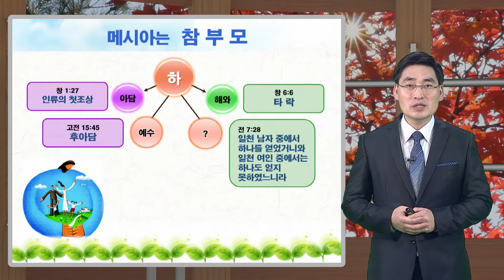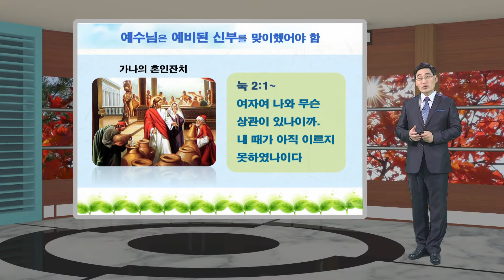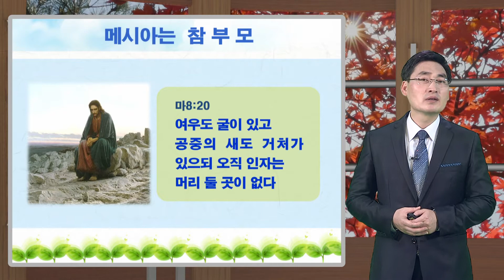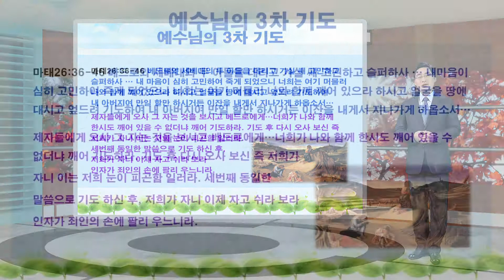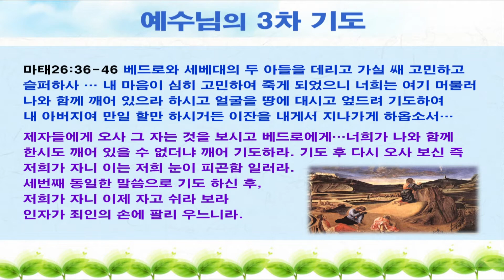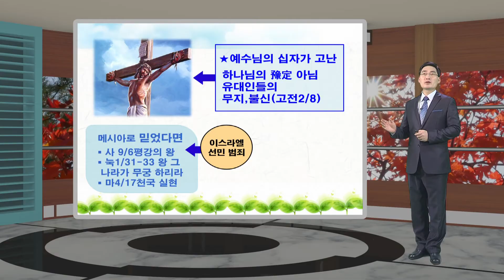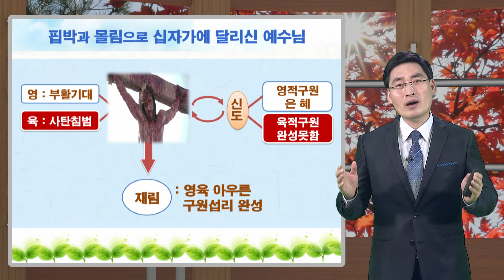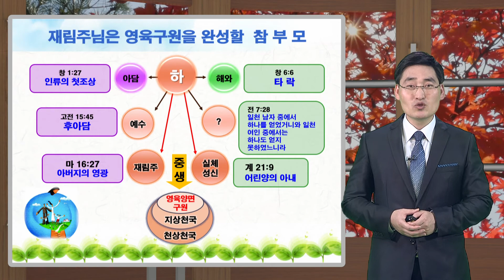14강 메시아2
VIP 10주 공과 강의 영상입니다.